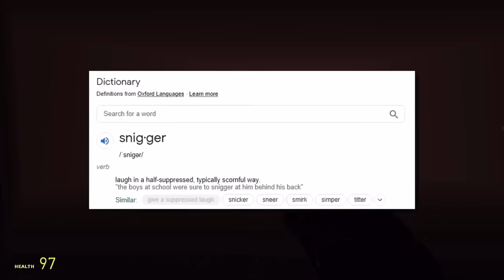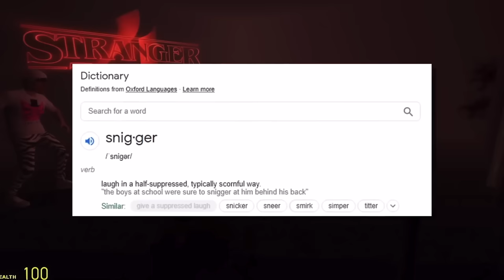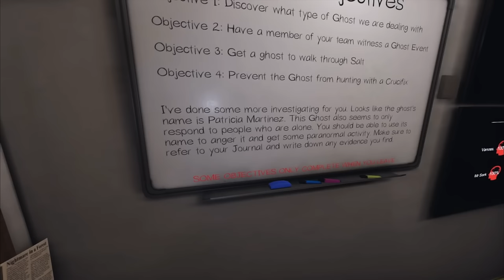Vanoss Crew Most Offensive Moments | VanossGaming Compilation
Let's go pick some co- content